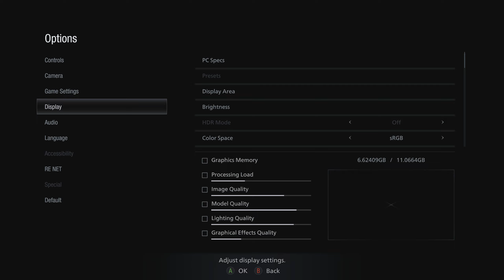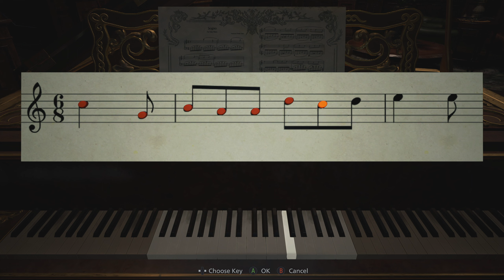Resident Evil Village (3)